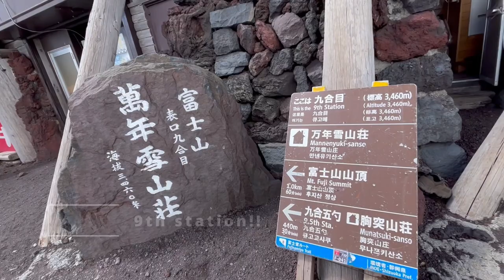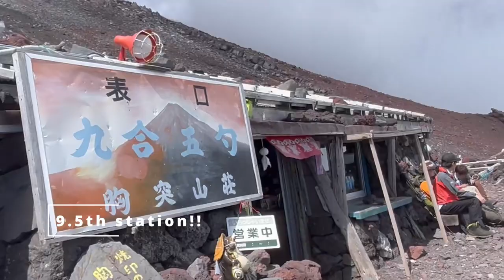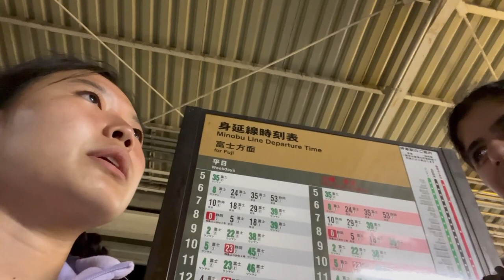climbing mt fuji vlog!!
a couple weeks ago, my friend Ashita and I went to climb Mt. Fuji in Shizuoka, Japan! It was a very memorable and fun (quite difficult) experience that I wanted to record for myself and share! I didn't do much editing on this but I hope you enjoy! If you have any questions about climbing Mt.

I'm also an inexperienced Youtuber so if you have any feedback, advice, etc. please leave them in the comments!